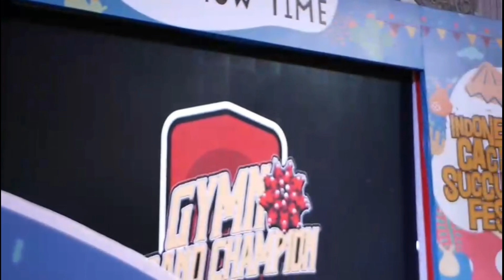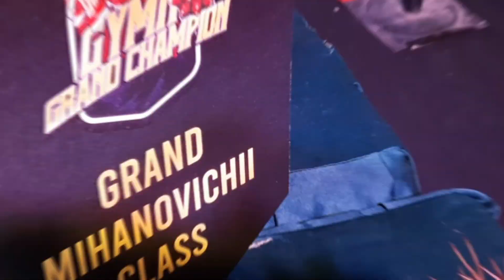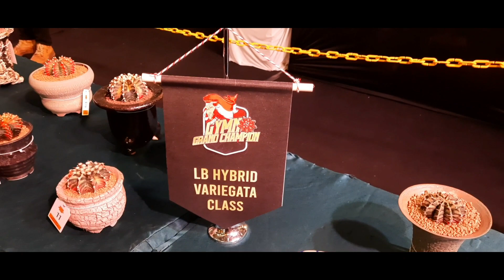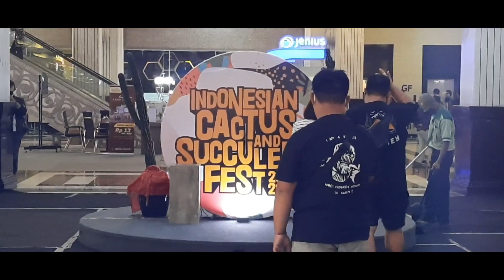Kontes Kaktus Paling Keren di Indonesia | Indonesian Cactus and Succulents Fest 2022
Alhamdulillah selesai
Inilah kontes kaktus terkeren yg pernah ada di Indonesia.
Merupakan kontes nasional ke 4 dari Indonesian Cactus and Succulents Fest 2022
Tonton keseruan kontes dari tahun ke tahun
2019
2020
2021